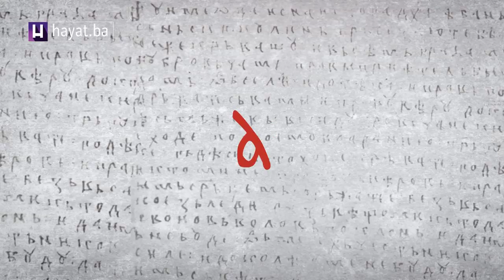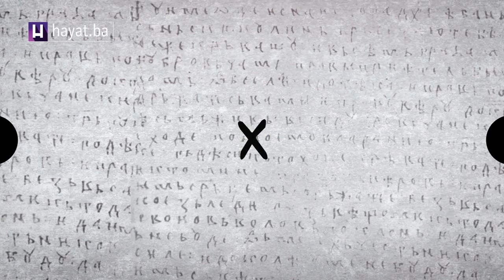UPITNIK: MIRKO ŠAROVIĆ